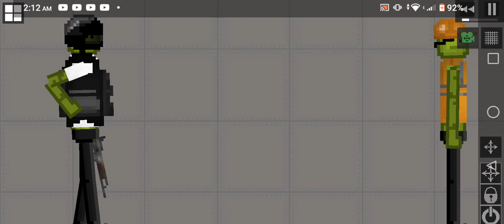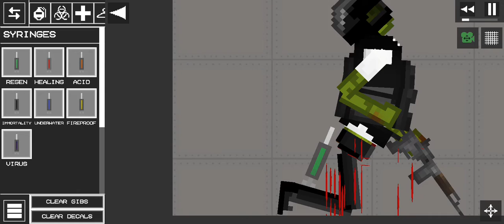Scp 106 In 🍉